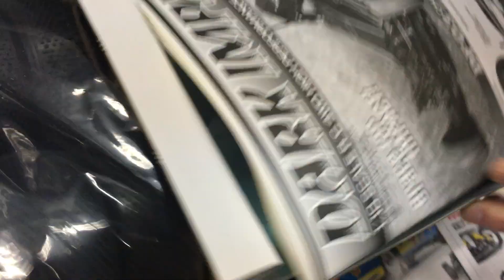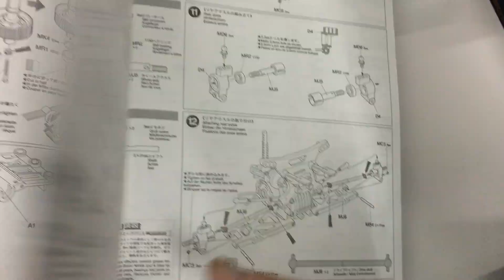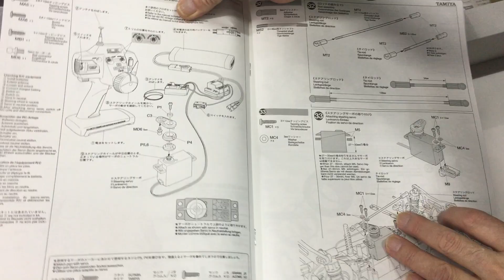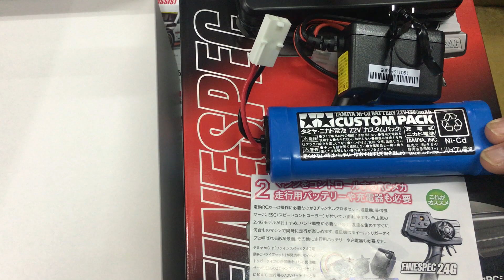【ラジコンバギー組立キット！】1/10 電動4WD ダークインパクト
■メーカー：タミヤ
■コード：58370

■オフロードレースを戦うために生まれた電動ラジオコントロールバギーの組み立てキットです。タミヤ伝統のシャフトドライブ4WDを受け継ぎながら、駆動系の効率化と重量バランスの最適化、そして十分なサスストロークを確保。コンパクトなシャーシによりスリムで引き締まったボディを実現。対照的にリヤウイングは翼端板まで一体化された大型タイプ、ダウンフォースを生み出してリヤを安定させます。

【 伝統のシャフト4WDを磨いたDF-03シャーシ 】
ねじれ剛性が高いモノコックタブフレームを採用。重量物を中央に集めて搭載することで、高い走行安定性とコーナリング性能を発揮します。ボールベアリングを標準装備するなど駆動の効率化も実現しています。

【 基本スペック 】
●全長387mm　●全幅250mm　●全高145mm　●最低地上高24mm
●ホイールベース272mm　●車体重量1156g

【走行までに必要な別売品】
■プロポセット
■バッテリーセット
■ボディ用塗料・工具等